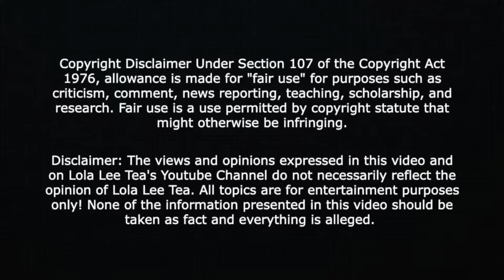Karlissa confirms that ChriseanRock was arrested today at court! 06.10.2024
30 Day Trial of Amazon Prime